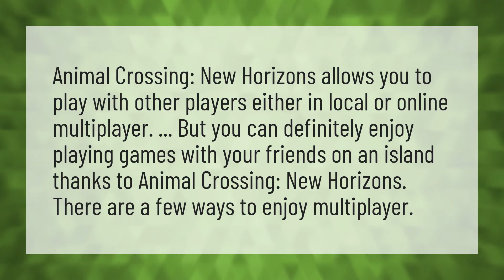Can you play Animal Crossing with friends?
Play Animal Crossing Without WIFI • Can you play Animal Crossing with friends?